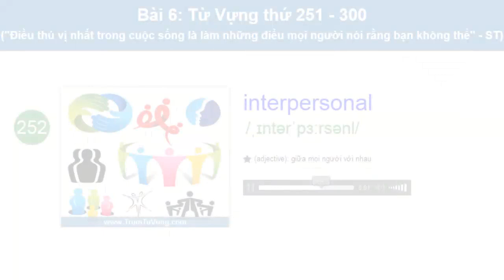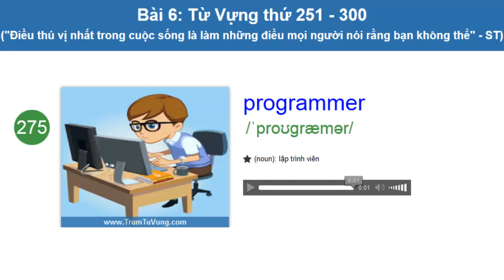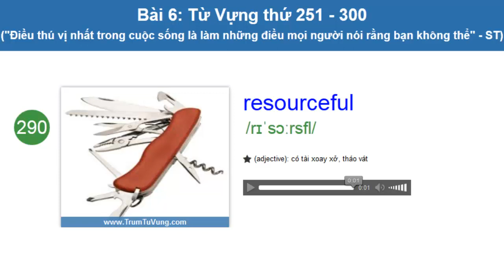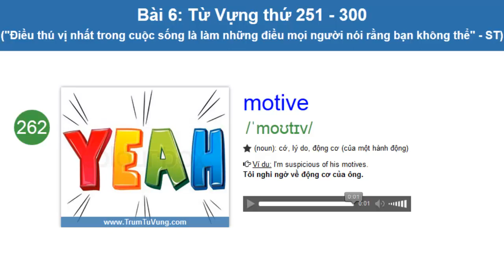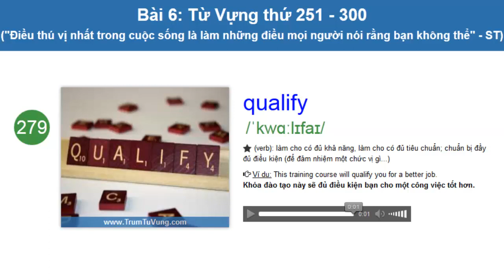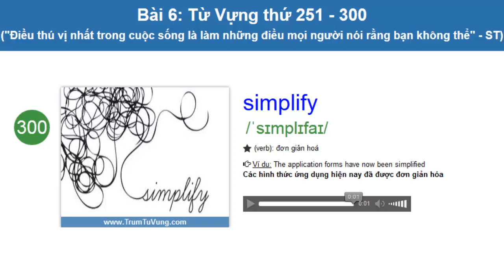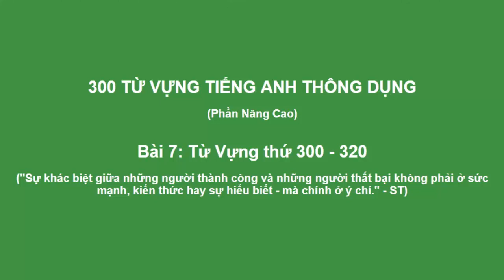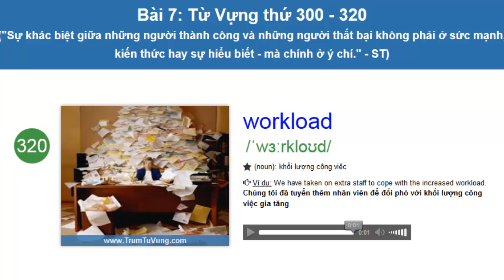300 Từ vựng dành cho sinh viên (Phụ đề+ Hình Ảnh) Part 6/7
Danh sách tất cả các video của bộ 300 từ tiếng Anh dành cho sinh viên:

300 từ vựng tiếng anh thông dụng này sẽ cung cấp cho bạn:
Bạn có thể dùng trong các công việc quảng cáo, việc làm, nghiên cứu...

-  Bạn có thể tự tin viết Sơ yếu lí lịch (CV)
- Bạn có thể viết thư giới thiệu tổng quát (cover letter)
- Và thường được sử dụng trong các cuộc phỏng vấn trực tiếp hay qua điện thoại
- Do đó, những từ này sẽ có ích cho bạn xuyên suốt quá trình tìm việc: từ đọc quảng cáo, chuẩn bị CV đến trả lời phỏng vấn.